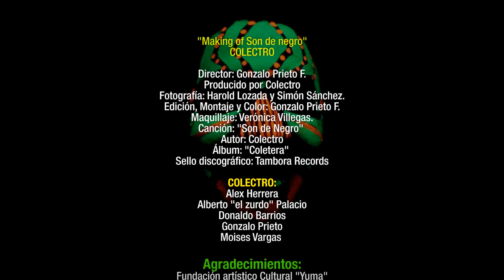Colectro - Making of "Son De Negro"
"Making of Son de negro"
COLECTRO

Director: Gonzalo Prieto F.
Producido por Colectro
Fotografía: Harold Lozada y Simón Sánchez.
Edición, Montaje y Color: Gonzalo Prieto F.
Maquillaje: Verónica Villegas.
Canción: "Son de Negro feat. Jhon Primera"
Autor: Colectro
Álbum: "Coletera"
Sello discográfico: Tambora Records
Año: 2016
Grabado entre la ciudad de Barranquilla y Bogotá.
Lago del Cisne y la Colectro House.

Agradecimientos:
Fundación artístico Cultural "Yuma"
Edwin Alvarez y Elvira Bustamante Fuentes
Katty Escorcia
Carlos Moreno
Valentina Pastor Ferrer
Silvana Castillo
Bernado Jimenez
Oswaldo Jimenez
Jessica Salas Perez
Nini Johana Salas
Juana Torres
Yuliana martinez
Melissa Julio
Jimmy Palacio
Keyla Hernandez
Felipe Peñaloza
Verónica Villegas
Jean Martinez
Rosa Sheinekan
Jhon Primera
Claudia Perilla